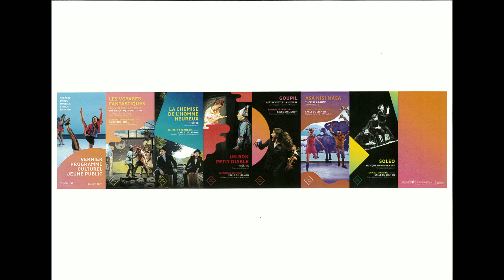Emission du 9 novembre 2016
Agenda hebdomadaire présenté par les bénévoles de Canal 29 en français et en arabe. N'hésitez pas à nous faire part de vos commentaires.